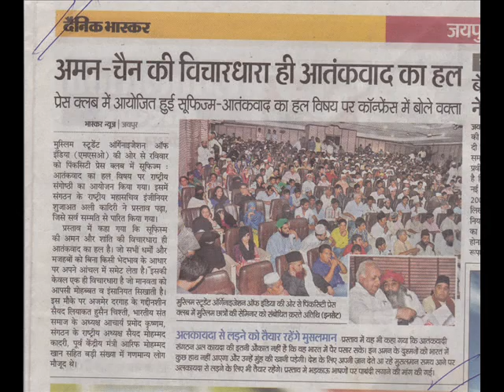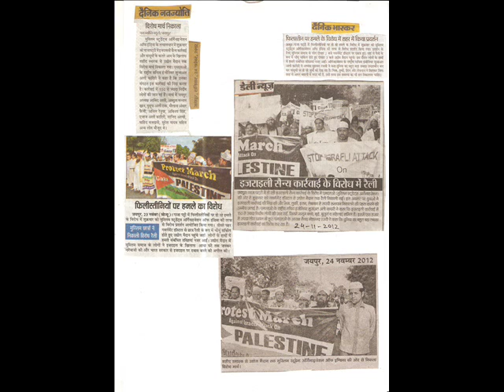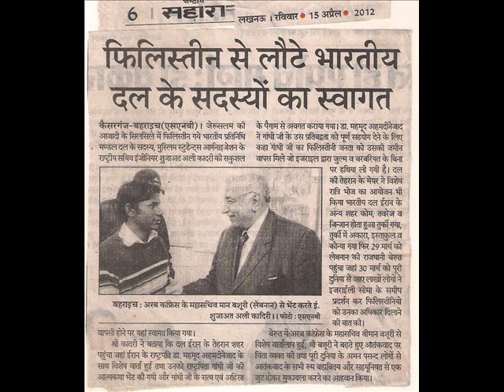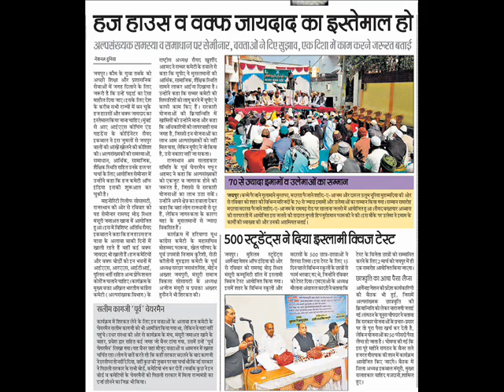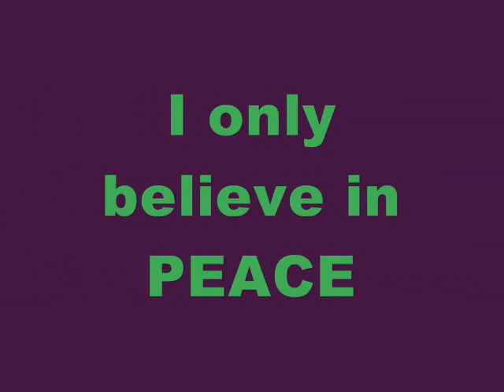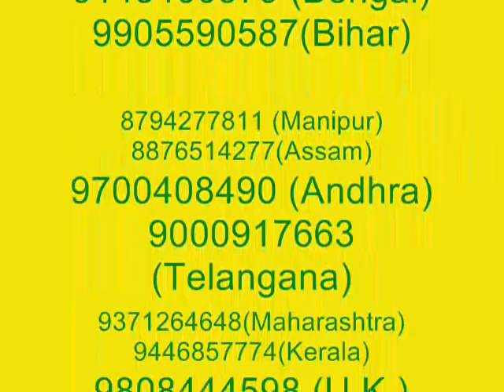MSO on Palestine Issue Muslim Student organisation Of india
MSO Latest activities (Muslim Students Organizat)ion of India)
An apex body of youth Muslims around the flourishing its color of#Peace Brotherhood_Harmony.